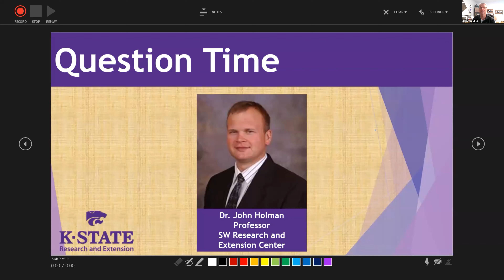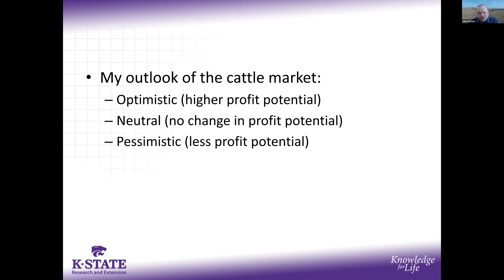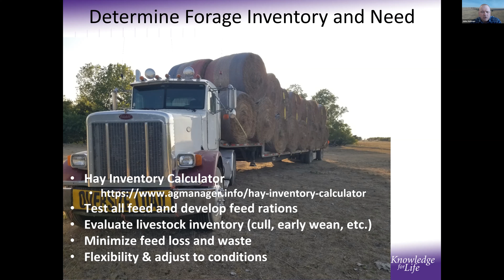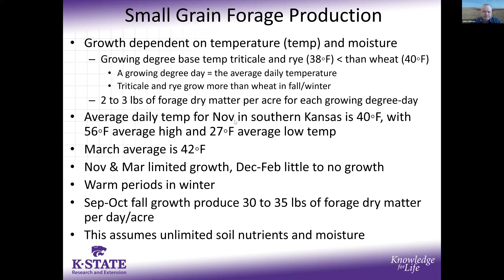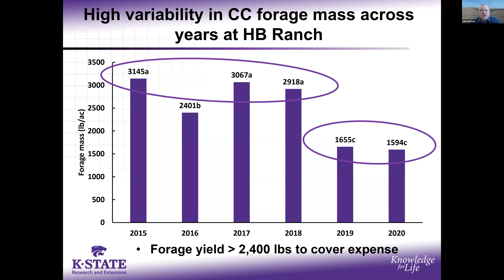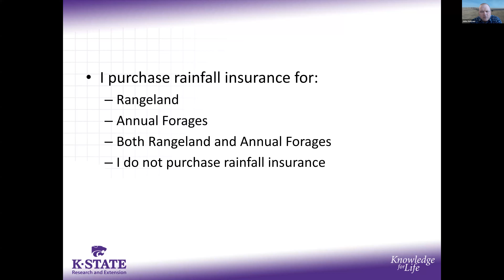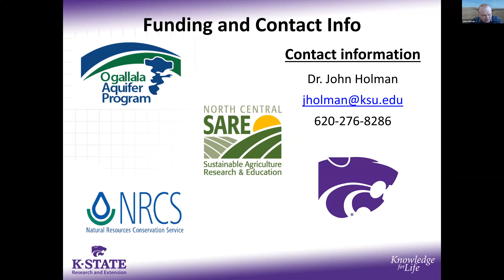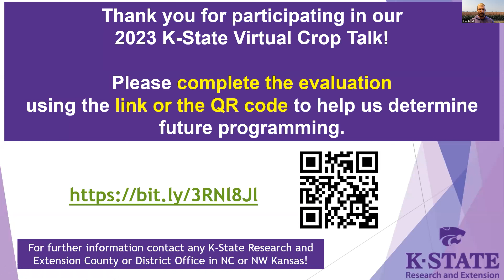Spring Annual Forages To Fill The Gap In Cattle Feed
Forage Options Through the Drought with John Holman, K-State Agronomist at Garden City.